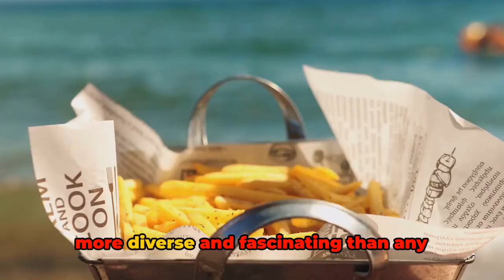A Journey to United Kingdom - A Quick Touristic Guide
Welcome to our latest video where we dive into the enchanting world of the United Kingdom! Join us on a visual journey exploring the best destinations, accommodations, dining spots, and must-try experiences in this captivating country.

Discover the breathtaking beauty of the United Kingdom as we showcase its iconic landmarks, hidden gems, and cultural hotspots. Whether you're a history buff, a nature lover, or a food enthusiast, this video is your ultimate guide to planning an unforgettable trip.

From the bustling streets of London to the serene landscapes of the Scottish Highlands, we've curated a list of must-visit places that will leave you in awe. Uncover charming bed and breakfasts, luxurious hotels, and cozy cottages that will make your stay truly memorable.

Join us as we sample mouthwatering British cuisine, from traditional fish and chips to delectable pastries and hearty pub fare. Immerse yourself in the rich tapestry of British culture through vibrant festivals, lively markets, and captivating museums.

Whether you're planning your next vacation or simply dreaming of far-off adventures, this video is sure to inspire wanderlust and ignite your passion for travel.
OUTLINE:
00:00 Wonders of the United Kingdom
02:02 Top Destinations
04:04 Food, Lodging, and Activities
06:03 Share Your UK Experiences